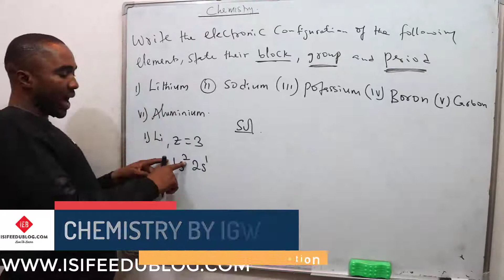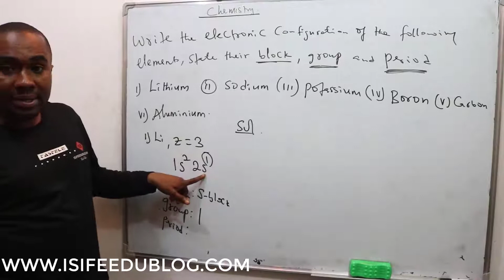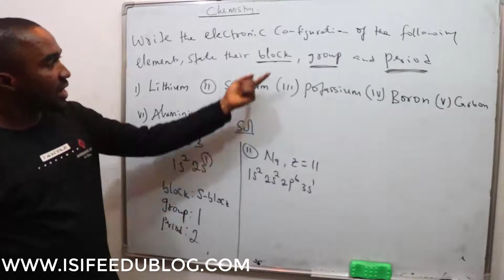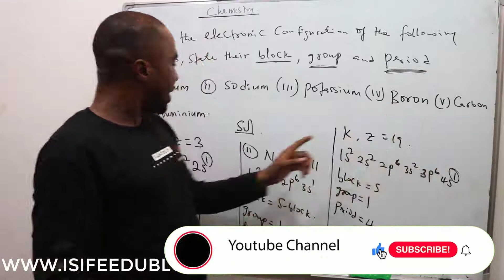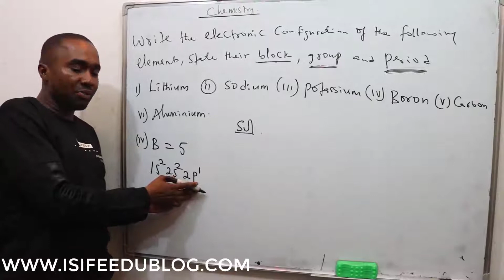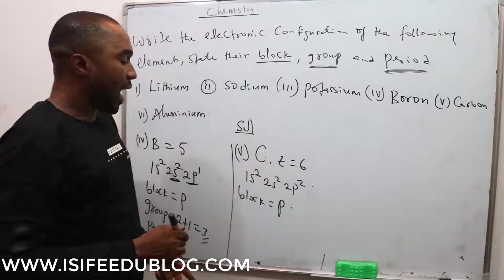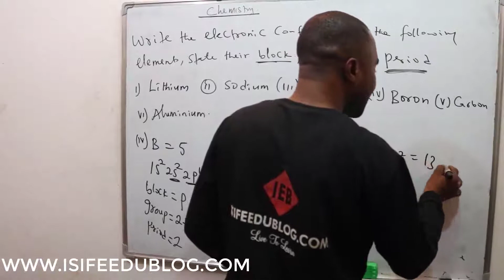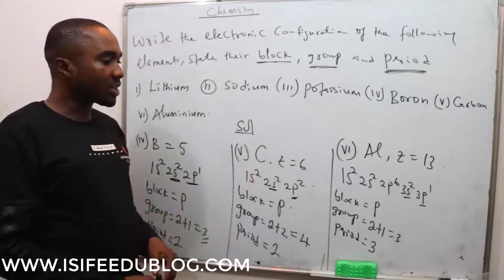Calculations on PERIOD | GROUP | BLOCK and ELECTRONIC CONFIGURATION OF SOME ELEMENT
PERIOD, BLOCK AND GROUP and element shouldn't be a problem to any student again after watching this video, this vidoe contains a simplified mean of obtaining the electronic configuration of an element , it's block, group and period.
are you also interested in solving all the past questions and solution of electronic configuration of element?

Hit the subscribe button below and the notification bell to notify you anytime we upload a new video, so you can have access to all our tutorials for your academic excellence.
Follow the link below for more tutorials on electronic configuration of element

Your comments are our oxygen, please take a second and say ‘hi’ in the comment and lets our team know what you thought.
Check out for more tutorials you may like.